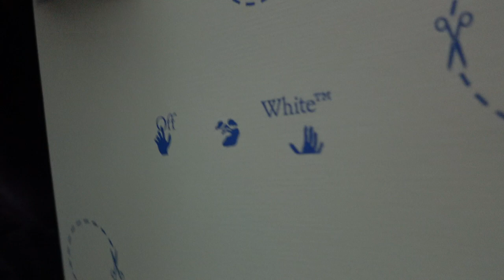Off-white vulc low top sneakers try on + getting something to eat at the mall 💕